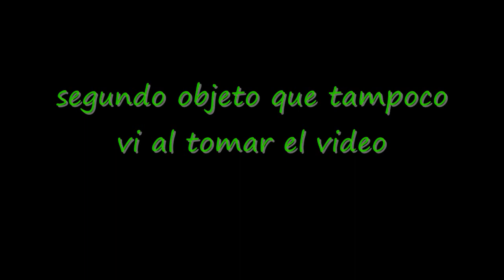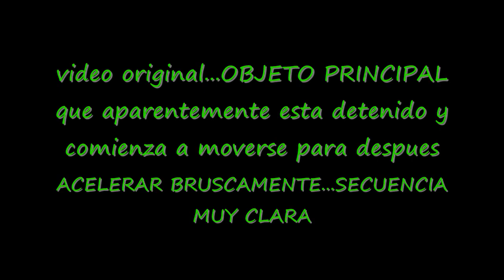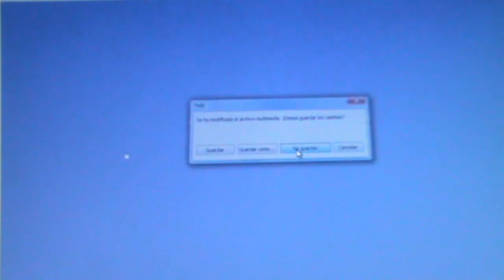UFOS SOBRE EL ENSANCHE DE VALLECAS (MADRID)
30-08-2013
el video fue grabado sobre las 16 horas del dia 29 (osea AYER)...YO PRETENDIA GRABAR EL OBJETO PRINCIPAL, PERO AL VISIONAR EL VIDEO ME PERCATO DE QUE HABIA MAS OBJETOS POR LA ZONA..

lo mas increible es como el objeto principal que aparentemente estaba detenido, comienza a moverse cuando lo enfoco con la camaray despues acelera de una forma brusca y descarada.